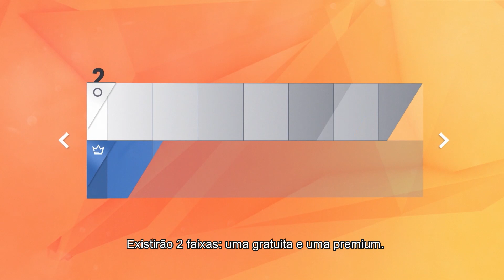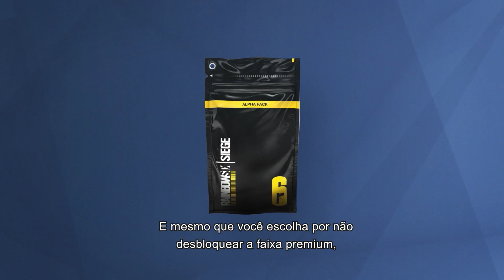Rainbow Six Siege: Anúncio do Passe de Batalha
Junto com a Operação Ember Rise, o Passe de Batalha chegará ao R6🎟️

Nesta temporada, teremos um Mini Passe de Batalha chamado “Call me Harry!”. Esse será menor, para testar o formato, e completamente de graça!😉

Então, jogue para nos dar o seu feedback!💥